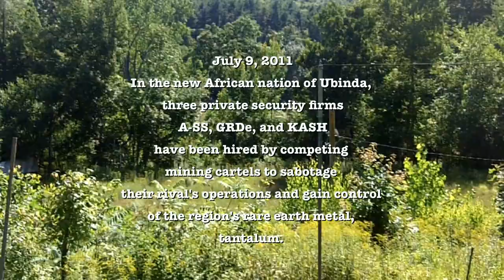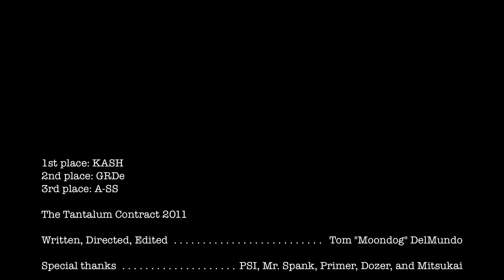The Tantalum Contract 2011 by Moondog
Mercinary scenario airsoft game to support the USO and Friend's of Turkana African charities. Produced by Moondog Industries at Paintball Sports Int. in Plattekill, NY. Soundtrack "Ana" by HisBoyElroy